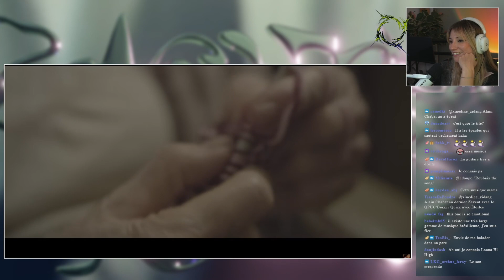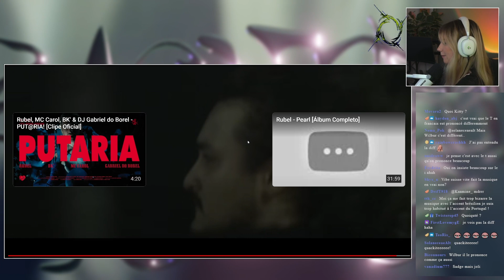BAGHERA REACT à de la MUSIQUE BRÉSILIENNE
Chaîne de Baghera :
Soyez respectueux dans les commentaires MERCI X1
Contexte : Baghera écoute de la musique brésilienne en début de Live
Soyez respectueux dans es commentaires MERCI X2